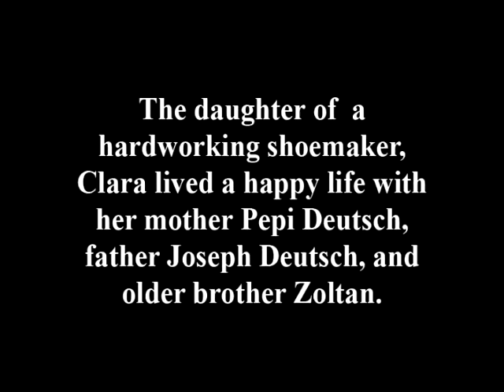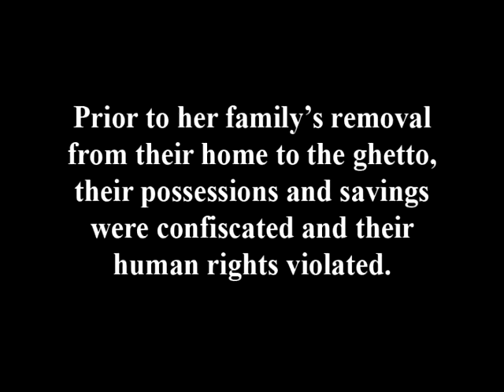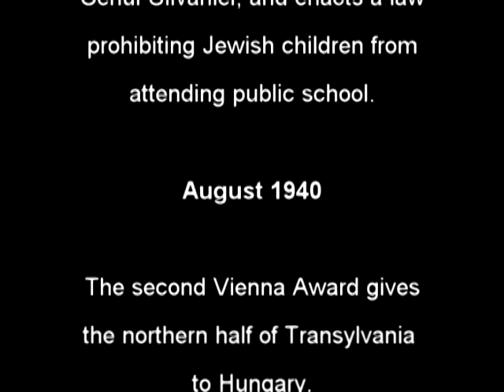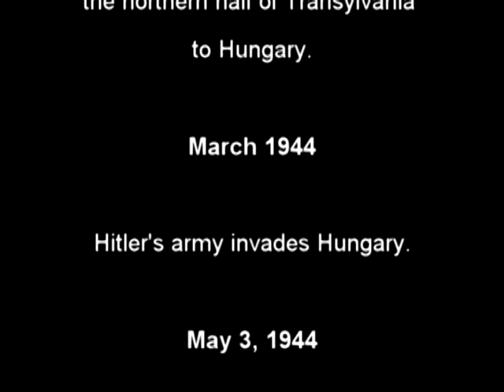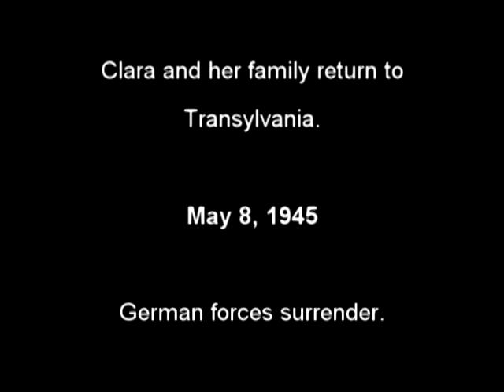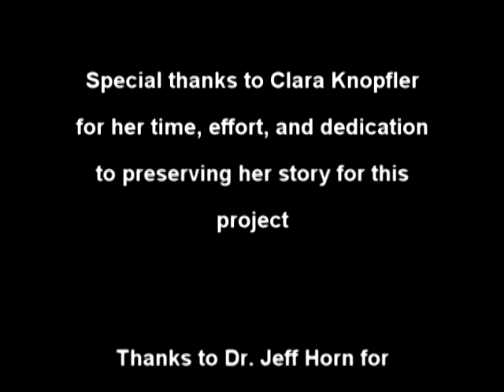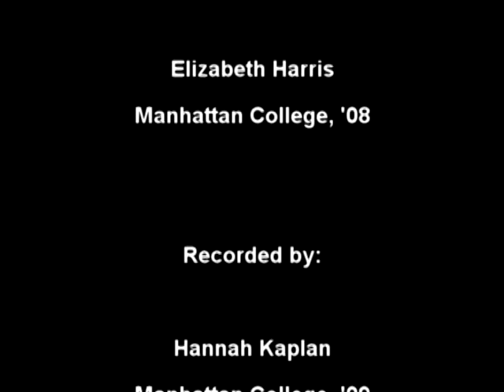A Mother and Daughter Survive: Clara Knopfler's Holocaust Experience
Interviewer: Katie Meyer

By the Manhattan College Holocaust, Genocide, and Interfaith Education Center